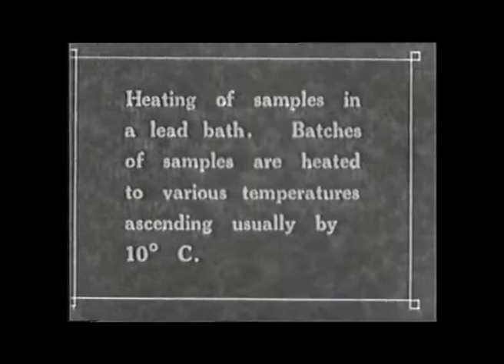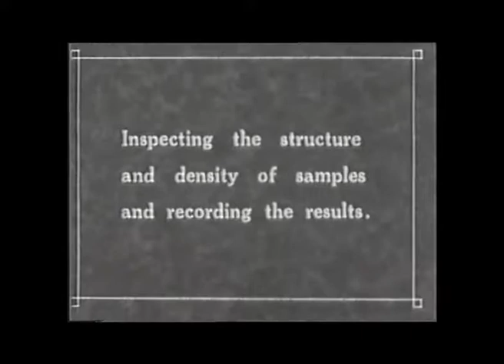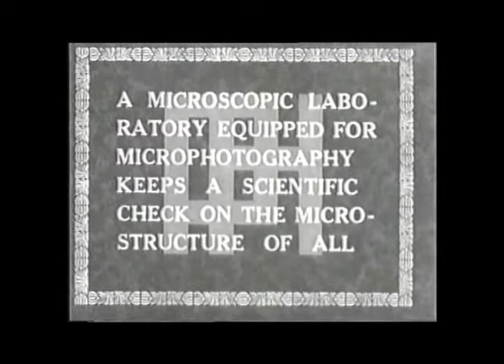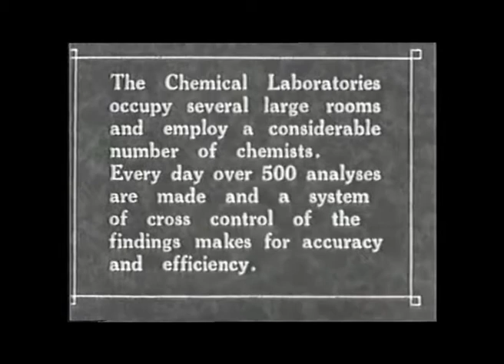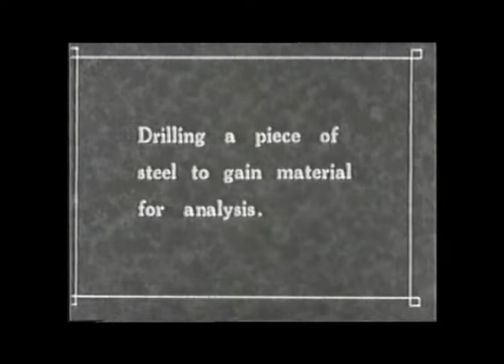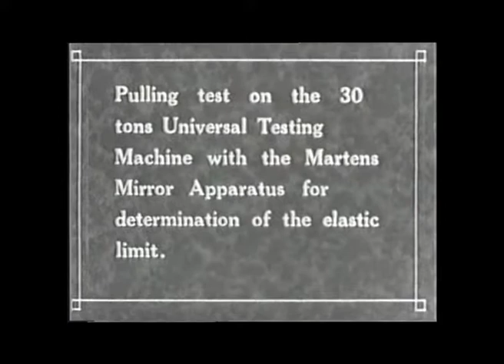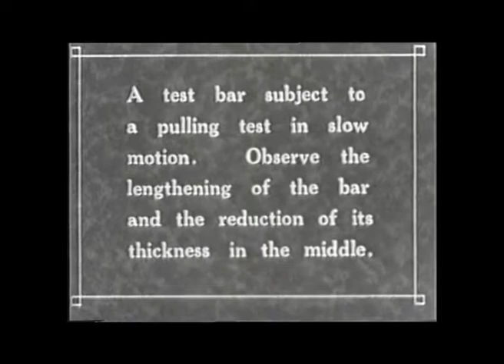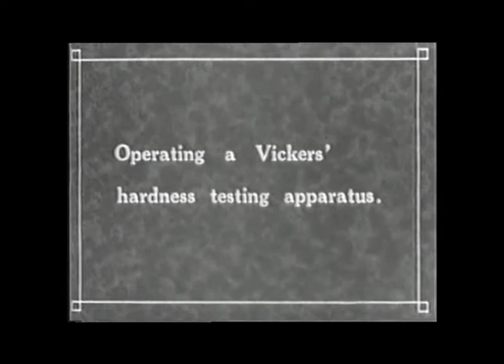Poldi - reklamní film z 20.let - part 7